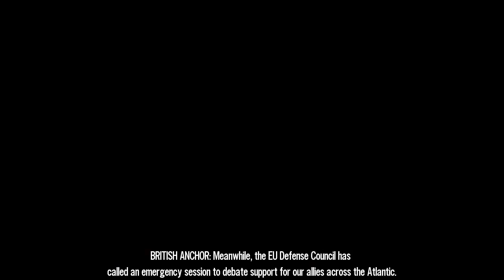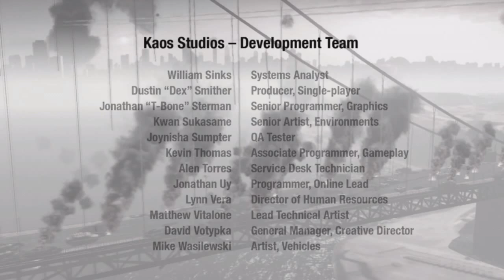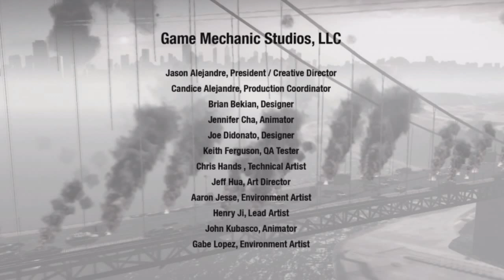Let's Play Homefront Episode 7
The final normal episode. We'll have a multiplayer video with 3 of us and a couple of randoms with Stockholm Syndrome camping servers.